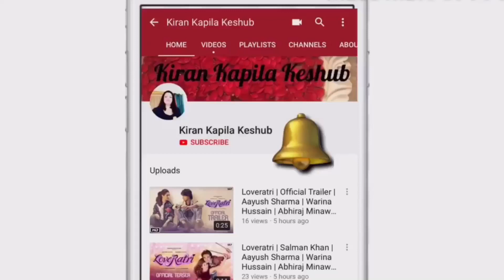and Bell Icon Video of my Channel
Special Thanks To: Mr. Dharmender Kumar of MySmartSupport Channel for his “How To” do this video on his channel

Trust me it took me quite a lot of time to “Nail” it